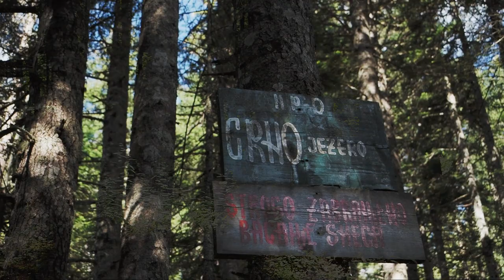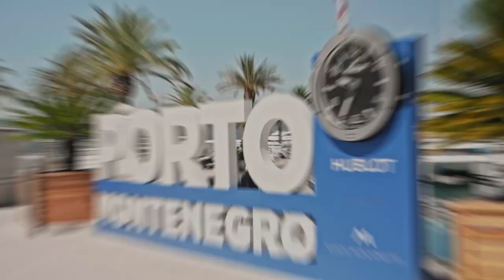CZARNOGÓRA to nie tylko turkusowe wody Adriatyku. Wakacje w górach Durmitor oraz nad Adriatykiem.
Wideo z urlopu w Czarnogórze.  W filmie zobaczysz jedne z najciekawszych miejsc w Czarnogórze, które warto odwiedzić podczas pobytu, zarówno w górach Durmitor jak i nad morzem Adriatyckim.

0:00 Intro
0:11 Black Lake
0:43 Durmitor National Park
1:18 Kotor / Kotor Bay
2:01 Herceg Novi
2:30 Tivat - Porto Montenegro
2:40 Lustica Bay
3:08 Sveti Stefan
3:56 Crnojevica River / Skadar Lake
4:08 Outro